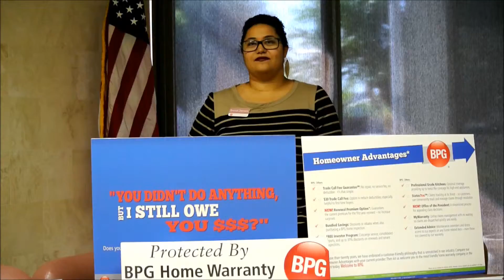Rev It Up 2015 Sponsor - BPG